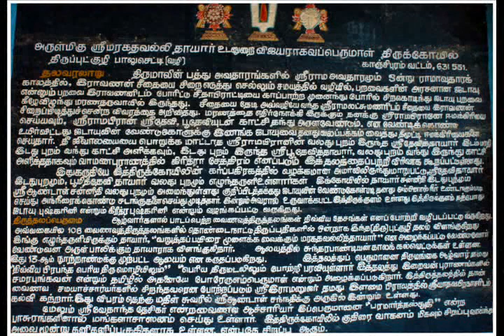Divya Desam - Thiruputkuzhi - Sri Vijayaraghava Perumal Temple Photos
Thiruputkuzhi is a small temple town in Tamil Nadu, India. It is situated about 7 miles west of Kanchipuram and half a kilometre from Baluchetti Chattiram which lies on the Chennai - Vellore highway.

The temple here is one among the 108 Divya Desams and is dedicated to Lord Vijayaraghavaswamy (Moolavar). There is a separate temple for Thayar in the form of Margathavalli Thayar and a sannidhi for Sri Ramanuja as well.

Legend says that Sri Rama left all of his properties and went to the forest as ordered by his father. While in the forest, Sita spots a golden deer and requests Rama to catch it for her. The deer however is a demon sent by Ravana to lure Rama and Lakshmana, so that he could carry away Sita. With Rama and Lakshmana out in search of the deer, Ravana abducts Sita and takes her along with him to Lanka. On the way to Lanka, Jatayu the vulture stops Ravana and fights with him to release Sita, but Ravana cuts Jatayu's wings and he falls down to the earth.
When Rama and Lakshmana come there in search of Sita, they find Jatayu mortally wounded in the forest. Jatayu tells them about Ravana and Sita, and then dies. Sri Rama then performs the last rites for Jatayu. As suggested by Jatayu, the Perumal here gives his seva in the form in which he performed the final funeral of Jatayu.
Jatayu belongs to the Pul (a separate family of eagle) family and was buried in a pit (Tamil kuzhi), hence this sthalam is called Thiruputkuzhi.

Source : Wikipedia

Photos by : Kiruba Krishnan Photography